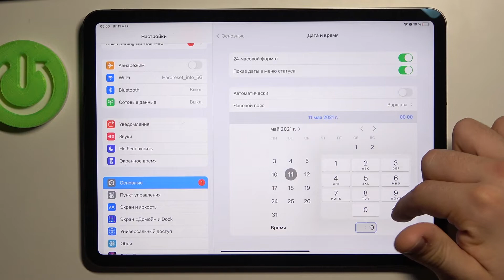Настройки даты и времени на iPad Pro 11 2021 / Как изменить дату и время на iPad Pro 11 2021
Привет, друзья! В этом видео поговорим с вами о iPad Pro 11 2021, а точнее о настройках даты и времени на планшете iPad Pro 11 2021. Если вы изменили регион проживания пользуясь планшетом iPad Pro 11 2021 или настройки даты или настройки времени на iPad Pro 11 2021, то настройки даты и времени на iPad Pro 11 2021 можно легко исправить! Показываем как изменить настройки даты или времени на iPad Pro 11 2021.

Как настроить дату и время на iPad Pro 11 2021? Как изменить настройки даты и времени на iPad Pro 11 2021? Как установить другое время на iPad Pro 11 2021? Как установить другую дату на iPad Pro 11 2021? Что делать если на iPad Pro 11 2021 показано не правильно время? Что делать если на iPad Pro 11 2021 показана не правильная дата?